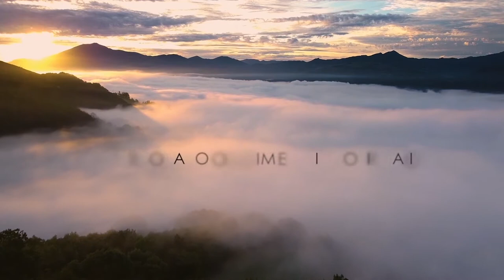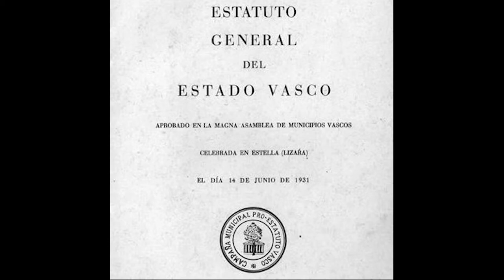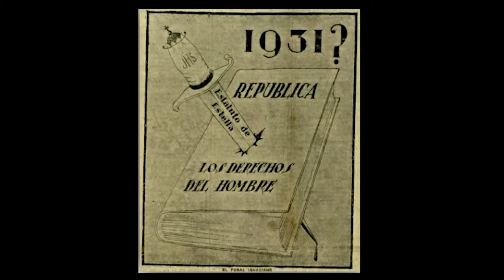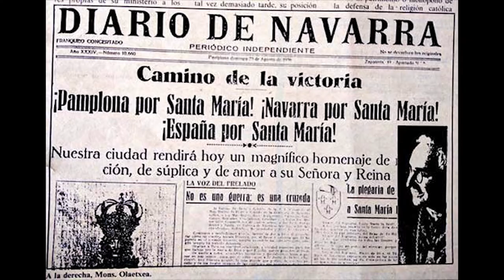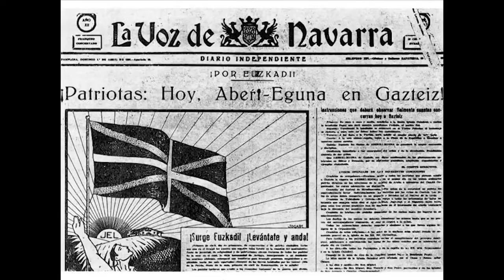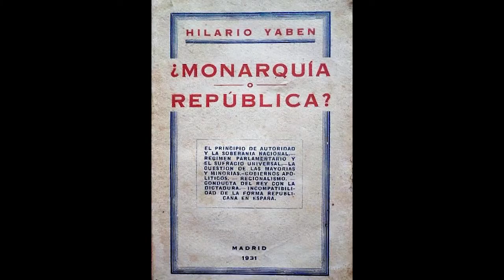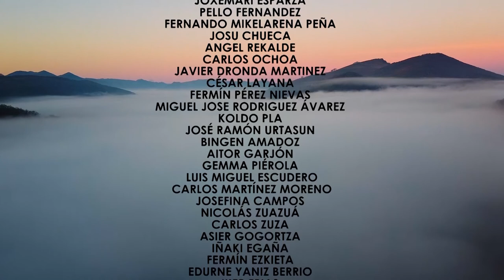ARGIA 2020 - II ERREPUBLIKA LIZARRAKO ESTATUTOA